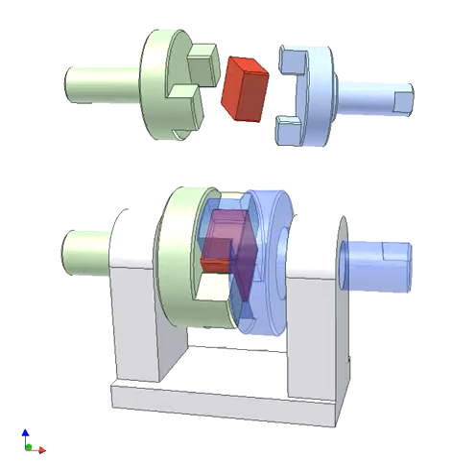036 Oldham coupling 2